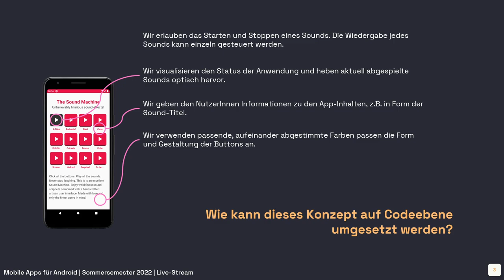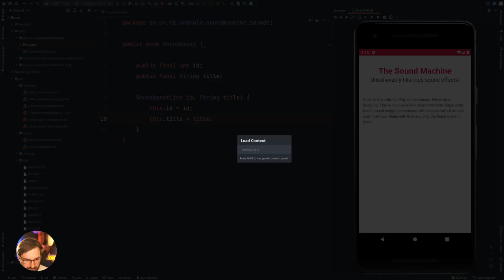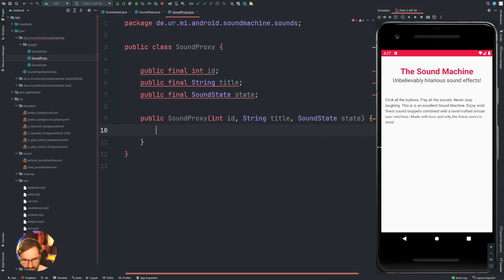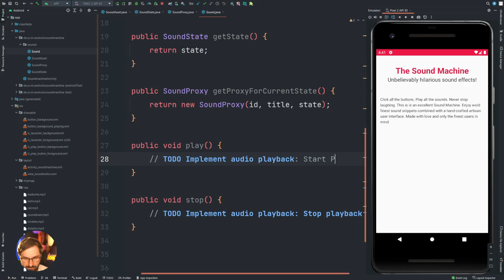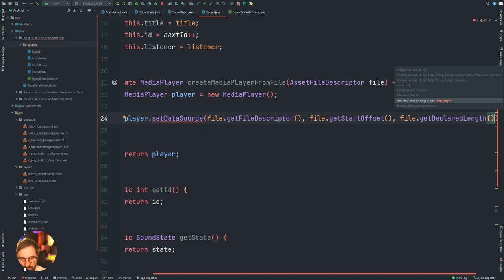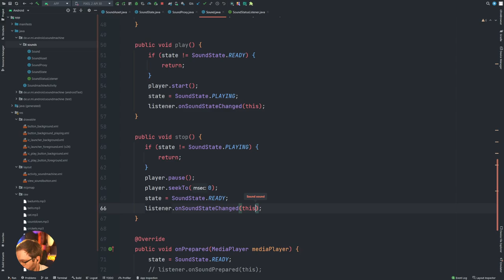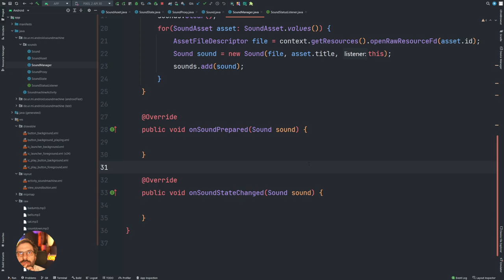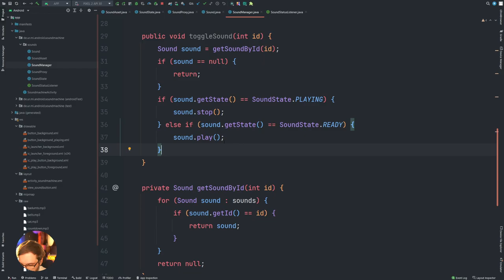#08 Das Soundboard, Teil 2 [Android SS2022]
In diesem Live-Stream beschäftigen beginnen wir mit der Umsetzung der zuletzt geplanten Strukturen für die Soundboard-Anwendung. Wir konzentrieren uns dabei zuerst auf die Initialisierung, Repräsentation und Verwaltung der verschiedenen Sound und erstellen die dazu notwendigen Klassen und Interfaces.